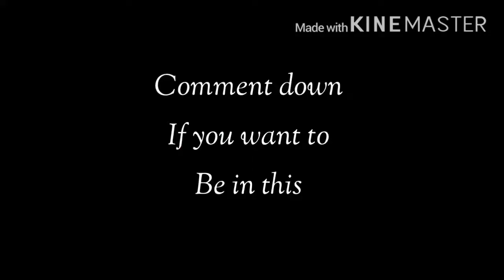Cursed images 101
Messing around with ibisPaint X but then this